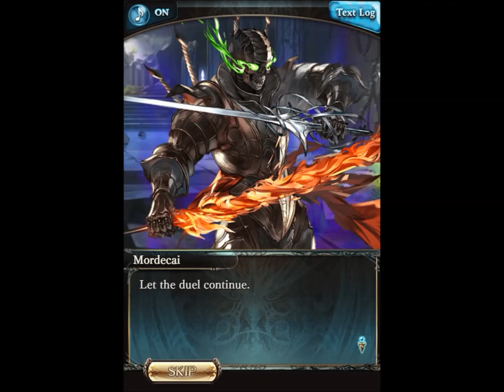Granblue Fantasy 87 (PC, RPG/GachaGame, English)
Side Story Duelist of Eternity Prolog - Ending